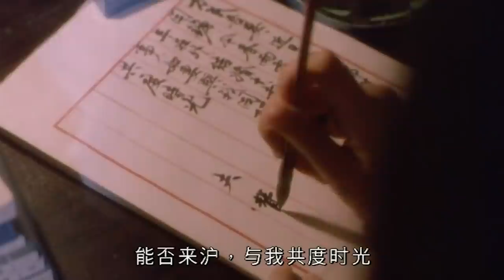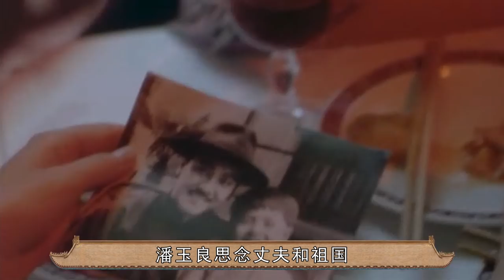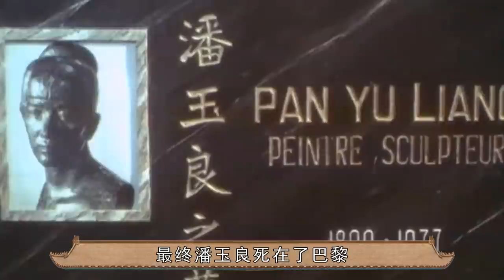删减40分钟，巩俐最大尺度出演：“中国第一女画家”的传奇人生｜画魂｜尔冬升【后宫冷婶儿】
我们制作的所有视频都是以电影或纪录片形式呈现的作品，绝对不包含成人内容！《後宮甄嬛傳》官方正版全集線上看請到GTV八大劇樂部 《画魂》这部影片是当时巩俐已经成名之后所拍摄的，它是由作家石楠的小说《画魂·潘玉良传》改编而成，并且影片当中的人物的故事情节，都是由潘玉良这位画家的真实事件改编而成。主要就是讲述当初误入红尘的潘玉良，如何成为一代知名画家的故事。
经典清宫戏大揭秘系列~
皇帝的后宫比你想象的更精彩~